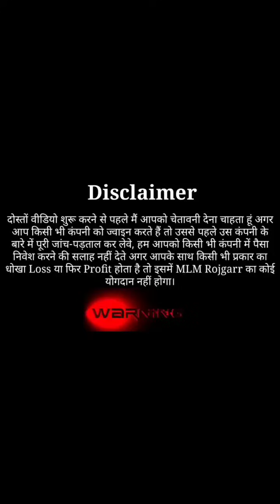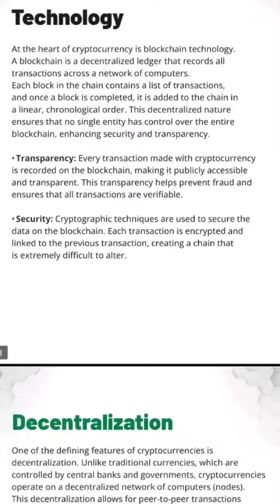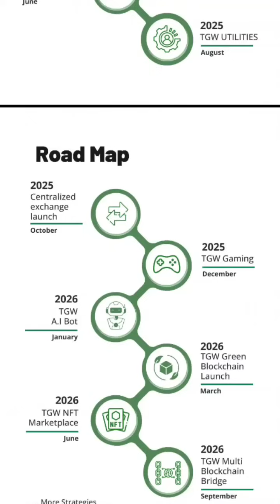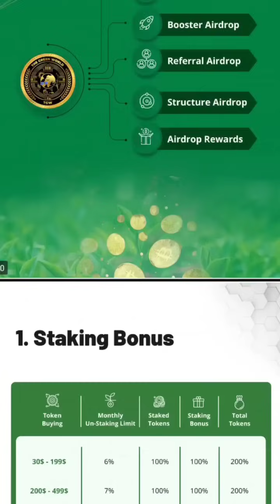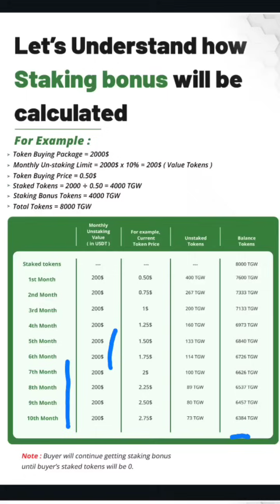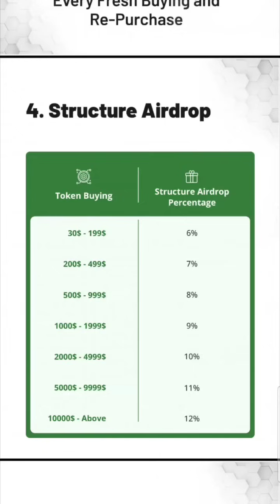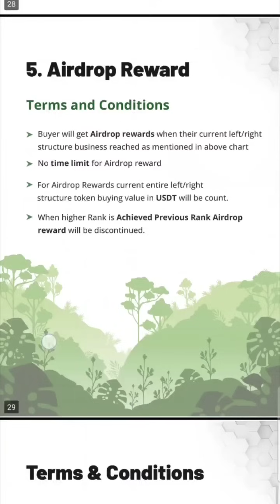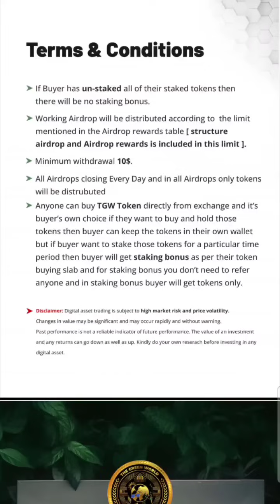the green world / TGW airdrop / earn big income / free 50% token / top position avilable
अधिक जानकारी हेतु क्लिक करें